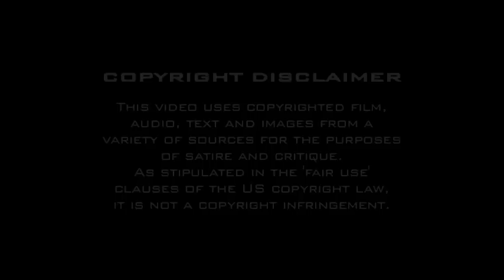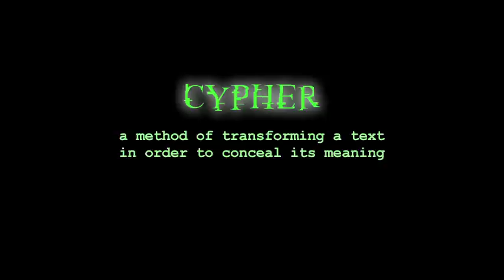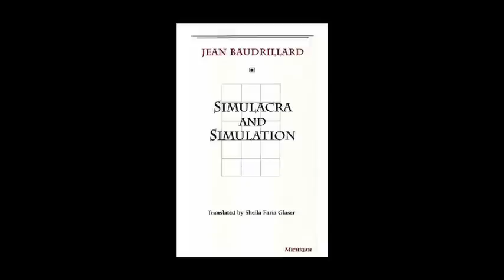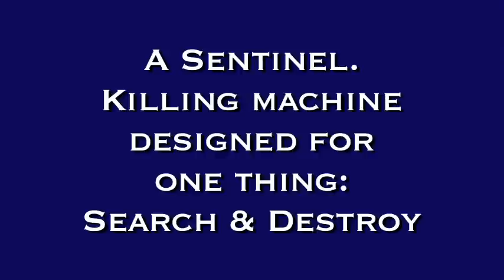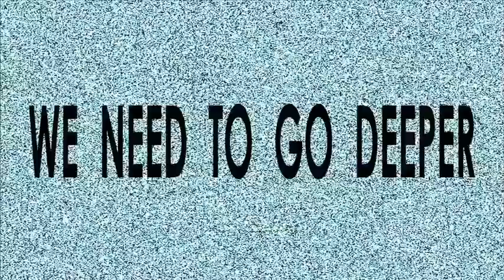Deeper Analysis - The Matrix (2/2) | We Need To Go Deeper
This segment not only highlights the ingenious use of symbols and themes but also some admittedly bad parts of the movie.

Written, performed and produced by Richard Bennett & Robert Panico

CHAPTERS:
0:00 - Intro
0:10 - Decoding The Matrix
6:12 - System Failures
8:46 - Outro

Original films owned by Warner Bros./Village Roadshow/Silver Pictures.